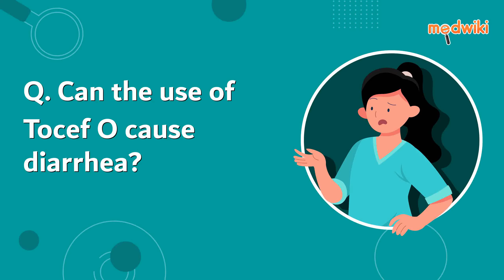FAQ. Is Dreza better than Prednisone?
Clinical studies have shown that Dreza has a similar effect as that of prednisone. Moreover, Dreza is better tolerated when used in the treatment of inflammatory conditions. However, consult your doctor for the right treatment of your condition.